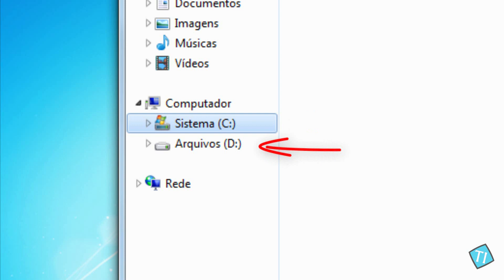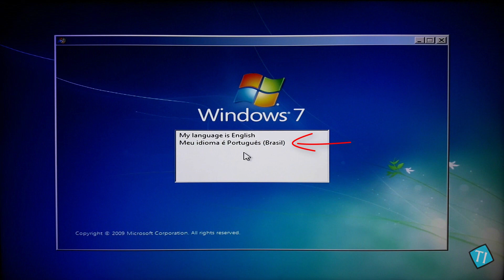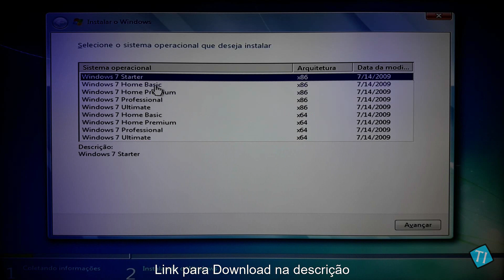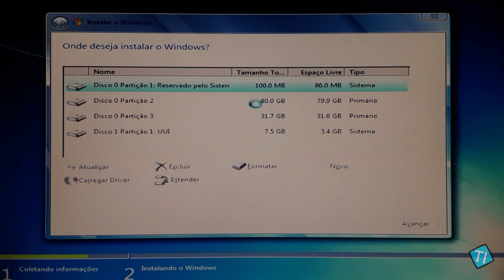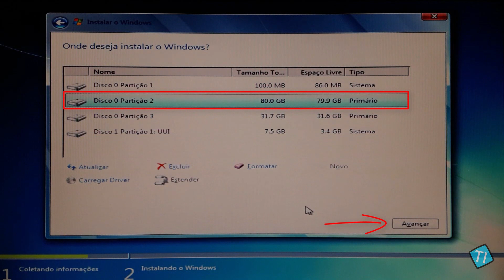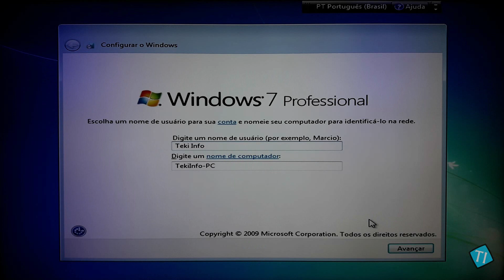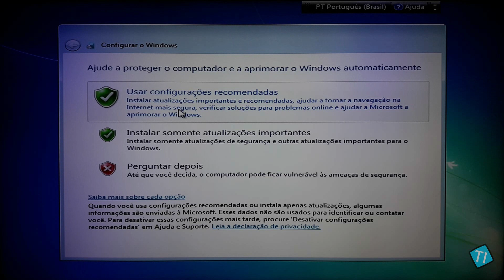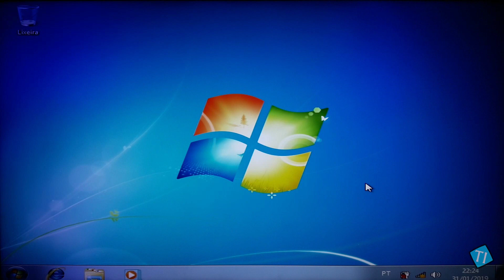✅ Como instalar Windows 7 de 32 bits ou 64 bits pelo Pendrive, instalando o sistema operacional.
Olá pessoal, Instale o Windows com esse tutorial simples e resumido, para que qualquer um possa Formatar seu computado Desktop ou notebook de forma segura sem perder seus arquivos. Este tutorial também poderá ser usado para instalar o Windows 10, uma vez que as configurações são basicamente as mesmas.
Neste vídeo eu mostro como formatar notebook ou PC com Pendrive, a próxima etapa da formatação é a instalação dos drivers, temos um vídeo aqui no canal Teki Info que ensina o passo a passo para instalação dos drivers.

Isso ajuda demais a trazer mais vídeos como esse, obrigado.

©TEKI INFO – Jonathan Trajano –  Tecnologia e Informação - TI.